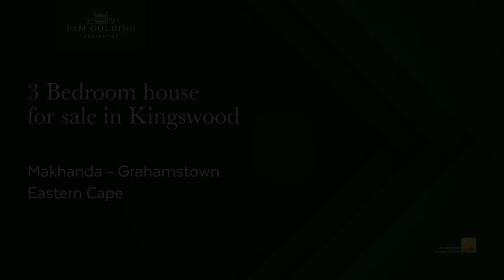3 bedroom single-storey house for sale in Oatlands North | Pam Golding Properties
This low-maintenance home within walking distance of Graeme College awaits the family starting out.

The main bedroom has its own bathroom and a second bathroom for the children to share. Neat, compact home.

Get your pre-qualification done and give me a ring to view.